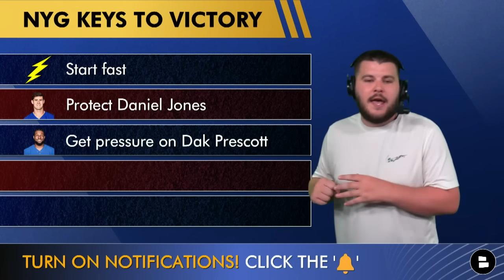NY Giants vs. Cowboys Preview: Injury Report, Keys To Victory, Prediction, Analysis | NFL Week 1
A New York Giants vs. Dallas Cowboys preview is on tap for today’s Giants YouTube video. The Giants started last year 1-0 and Brian Daboll will be looking to do the same thing. Giants news circles around Daniel Jones just restricted his contract but that doesn’t change the expectation that he is expected to put together another winning season. NY Giants Now by Chat Sports host Marshall Green shares his thoughts on this Cowboys vs. Giants preview and gives his keys to victory for Saquon Barkley and the Giants in this video!

Giants vs. Cowboys keys to victory:
Start fast
Protect Daniel Jones
Get pressure on Dak Prescott
Create explosive plays
Don’t beat yourself

The Giants Now community needs you. Comment now:
- WHO YA GOT? Type G for Giants | Type D for Dallas
- Show Evan Neal some love! Type 73
- Predict the score! Giants vs. Cowboys!

Stay ahead of the game with New York Giants Now by Chat Sports.

Next - more New York Giants YouTube videos:
- MAJOR Giants Rumors on Mike Evans Trade | New York Giants LEGEND Thinks Joe Schoen Should DO IT
- ALERT: NY Giants Make 4 Roster Moves + Are We SLEEPING On Saquon Barkley? | New York Giants News

Follow the host, Marshall Green to never miss any of the happenings around the NY Giants

Want more Giants YouTube videos like this? Hit the 👍 icon below the video!

Want to be the first person to know when Giants Now by Chat Sports puts out a video? Turn on your notifications!

Help grow our Giants community by sharing this video!